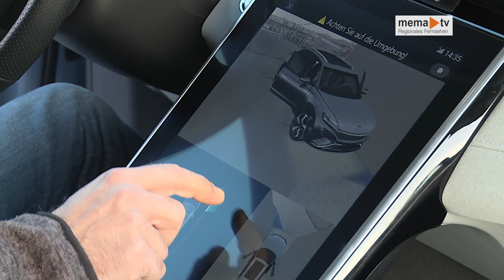MEMA TV NEWS - NEU Fürstaller AUTO ABO